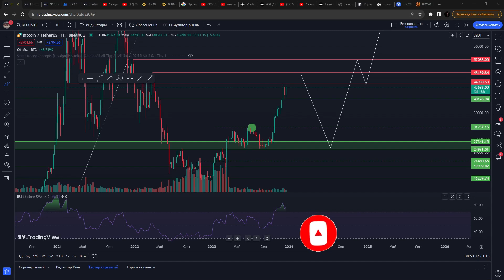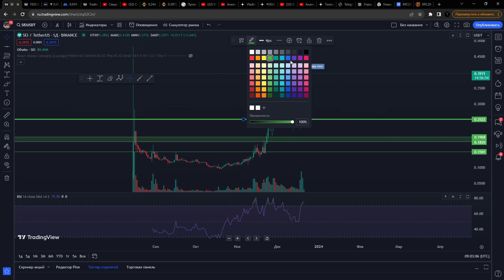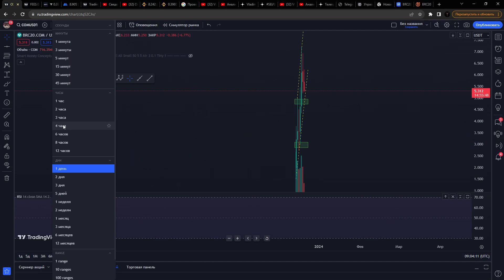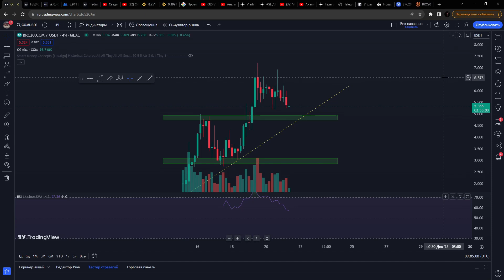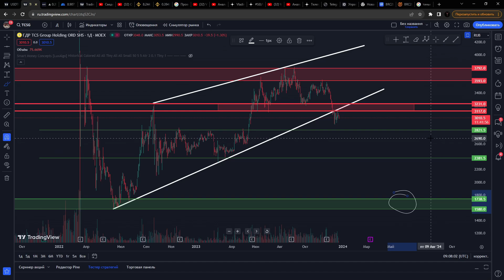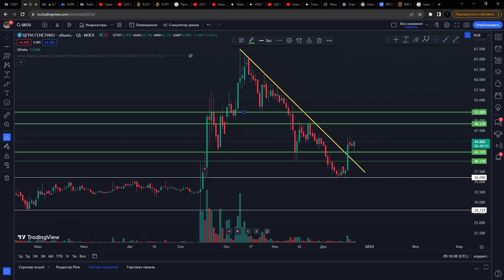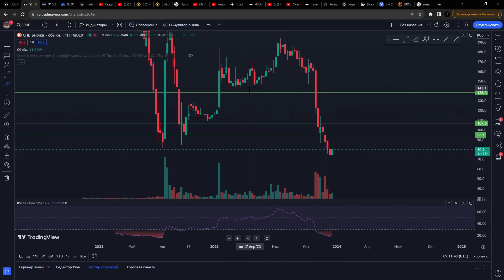ТОРГОВЫЕ ИДЕИ НА BTC SEI COM RUB TCSG GECP SPBE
В этом видео разобрали BTC РУБЛЬ НЕСКОЛЬКО МОНЕТ И НЕСКОЛЬКО РОССИЙСКИЙ БУМАГ!

00:00 BTC
03:40 SEI
04:55 COM
05:50 RUB
06:43 TCSG
08:10 GECO
09:35 SPBE